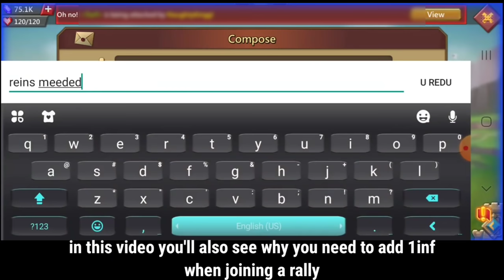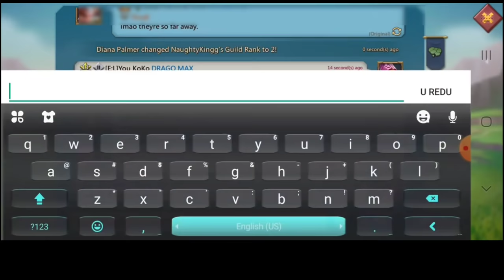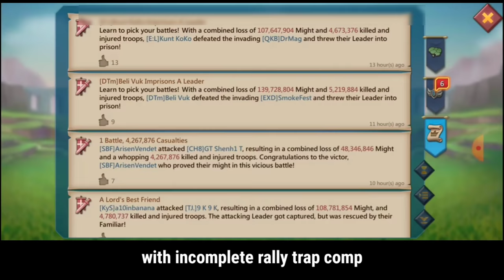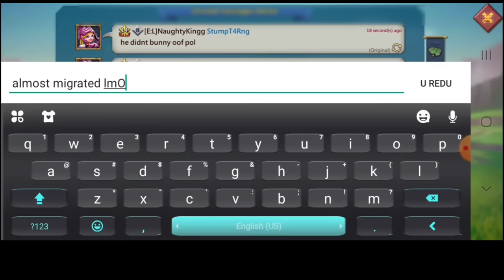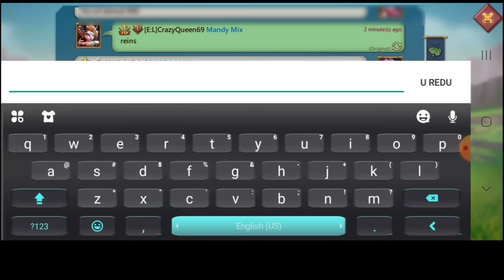250M MYTHIC CHAMP RALLY TRAP VS MYTHIC CHAMPS T5 RALLY - Lords Mobile